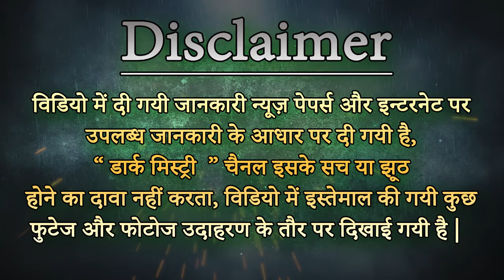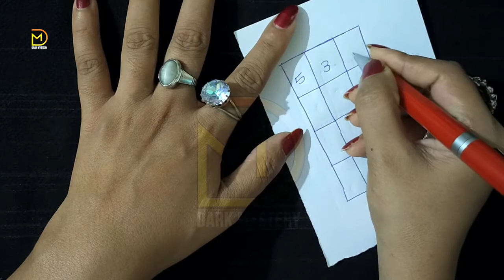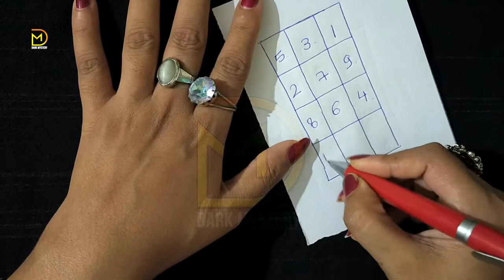कागज पर अपने प्यार का नाम लिखकर एक काम कर दो प्यार तुरंत 10 मिनट में CALL करेगा - Muslim Amal